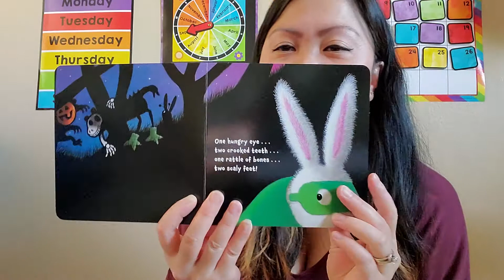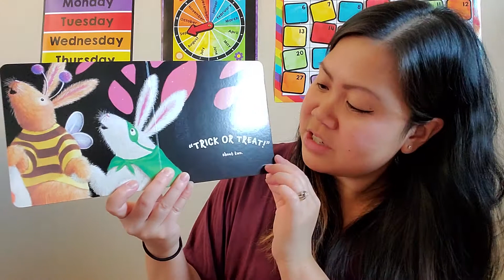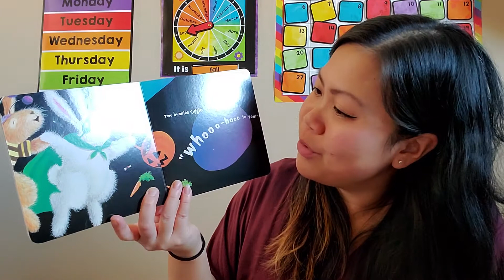🎃 Halloween story: Boo Bunny 👻🐇 by Kathryn O. Galbraith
Enjoy and have fun while learning! 🥰